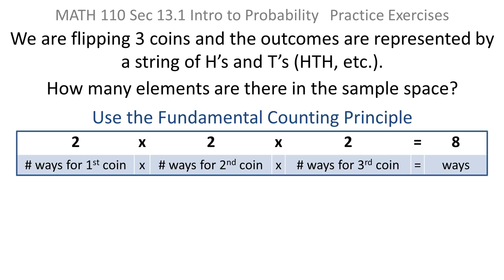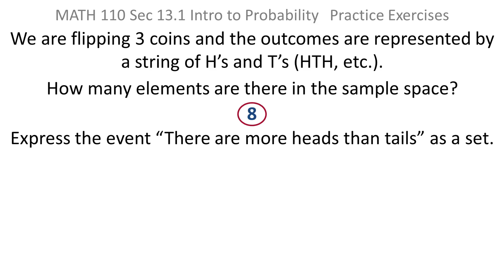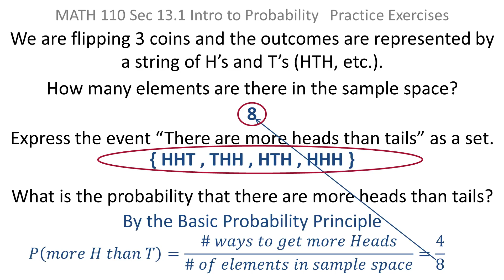Probability: Sample space and events with coins